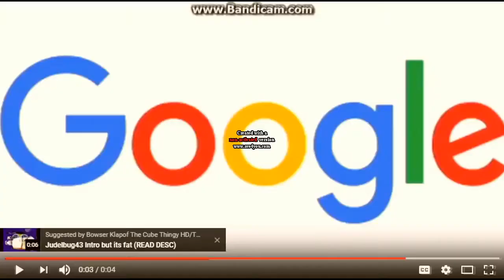Google Inc. (Newer Version)